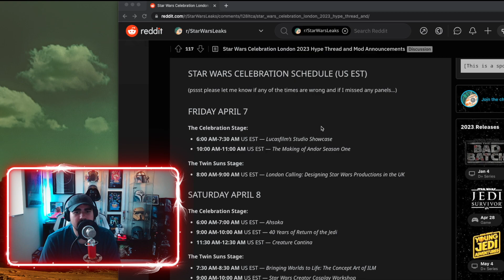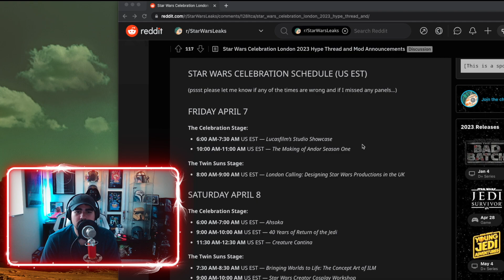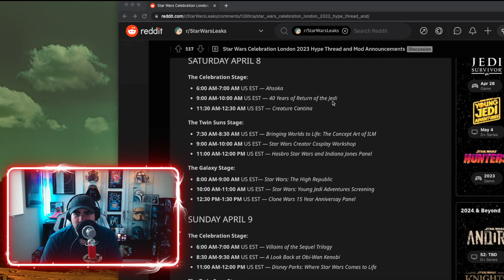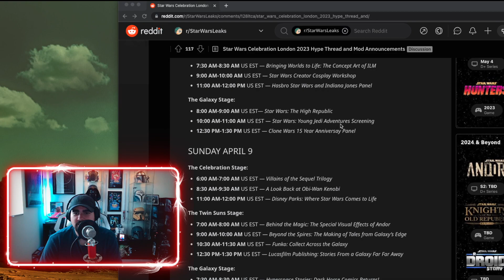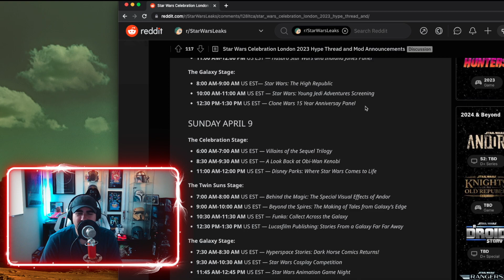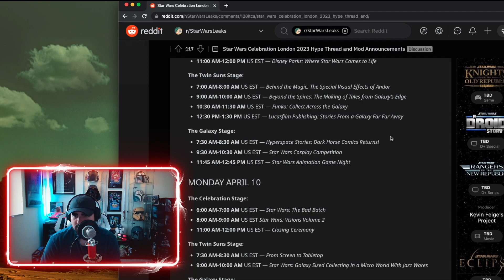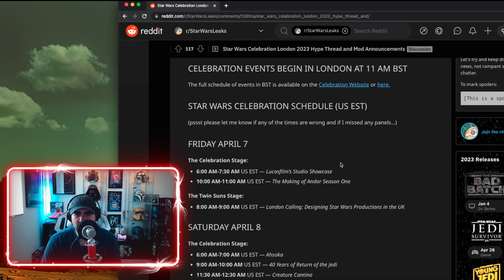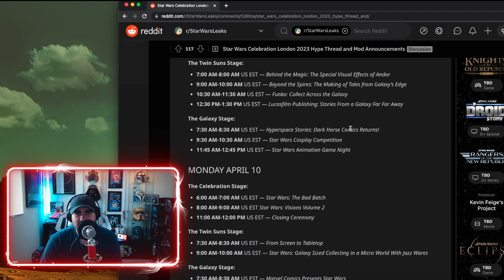Breaking down the 2023 Star Wars Celebration panel schedule and speculating on what we will see!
The last Star Wars Celebration until 2025 is starting this Friday, April 7th! Are we going to get movie news? Book of Boba Fett Season 2? Bad Batch Season 3? Hopefully some brand new shows announced!